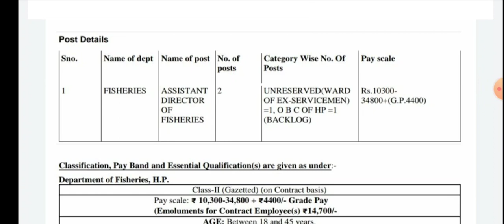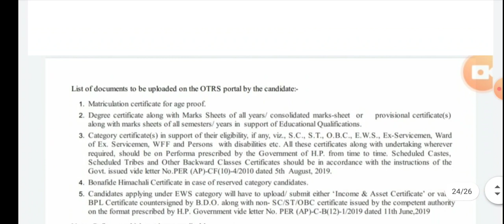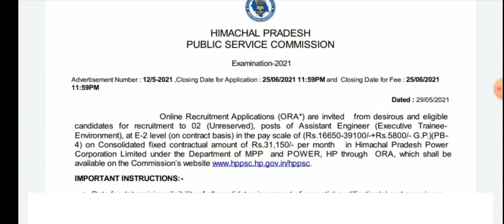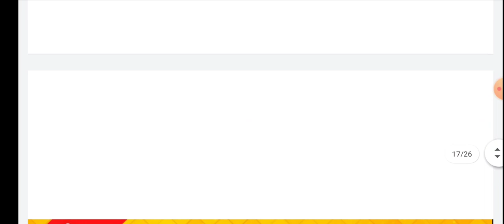HPPSC Shimla Recruitment 2021 | Apply Now !